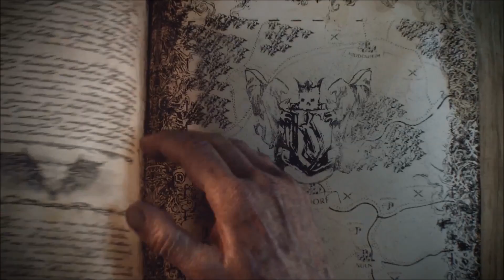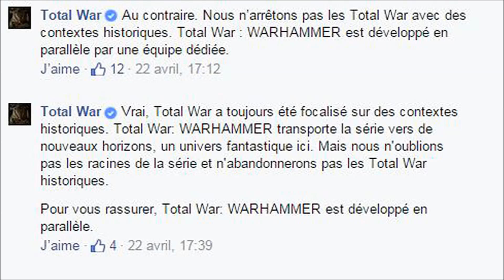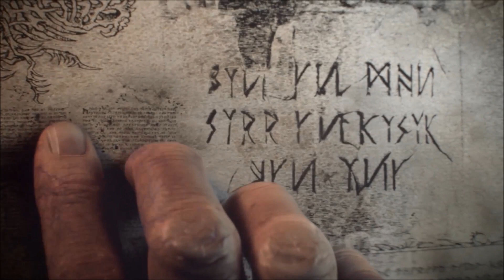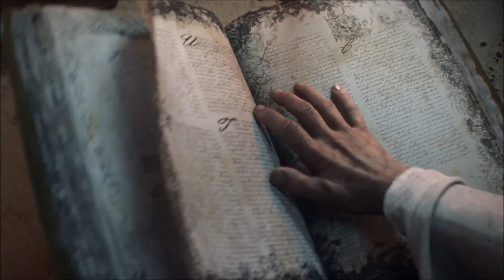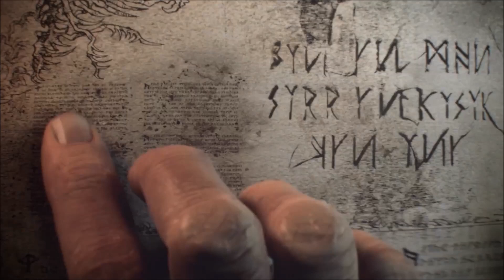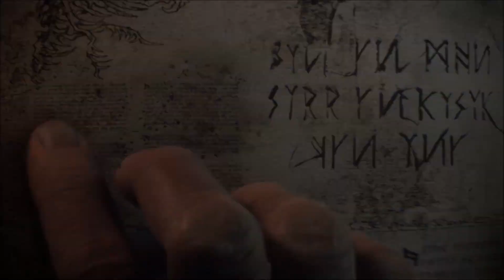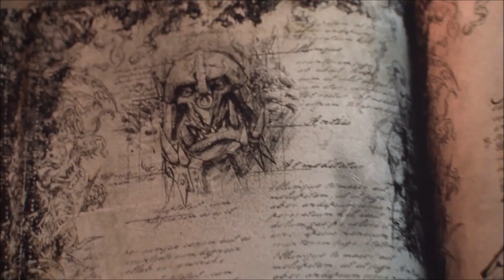TOTAL WAR WARHAMMER - L'Analyse de Sigieron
C'est un grand rêve qui se réalise pour tout fan de Warhammer et de Total War.

Après avoir relevé la licence Alien, The Creative Assembly va sortir du tombeau Warhammer dont les anciens opus ont été plus ou moins bien accueillis.

De nouvelles facettes de gameplay, un nouvel univers et leur lot de sensations ! Découvrez avec moi ce qu'il y a à retenir du trailer et mon avis sur cette annonce de jeu.

Attention, je serais également sans pitié pour ceux qui bashent le jeu avant même sa sortie ou qui joue les extrémistes de seconde zone.

Un jeu concours sera lancé pour emmener l'un d'entre vous avec moi en Angleterre dans le cas où je serais le gagnant de l'event MakeMeAnOrc lancée lors de la sortie de la trailer.

Pour cela, suivez ma page Facebook et mon Twitter.